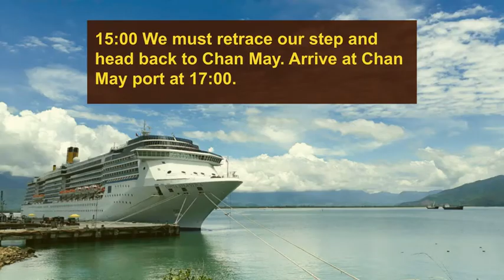Chan May Shore Excursion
With an incredible capacity as well as modern facilities, a lot of tours and cruises choose Chan May Port as a stop-off destination or a transition stop. Passengers who travel on a cruise ship here can do a Chan May Shore excursion to Hue, Danang or Hoi An in one day with ease.